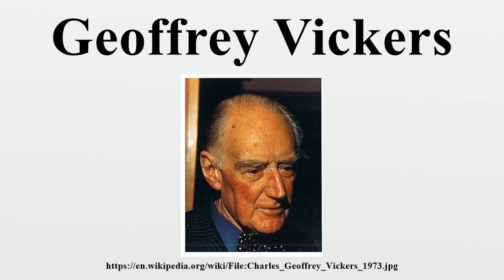Geoffrey Vickers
Sir (Charles) Geoffrey Vickers, VC (13 October 1894 – 16 March 1982) was an English lawyer, administrator, writer and pioneering systems scientist.He had varied interests with roles at different times with the London Passenger Transport Board, Law Society, Medical Research Council and Mental Health Research Fund.

Image-Copyright-Info
Image is in public domain
Author-Info:   en:PeterIto
Image-Copyright-Info